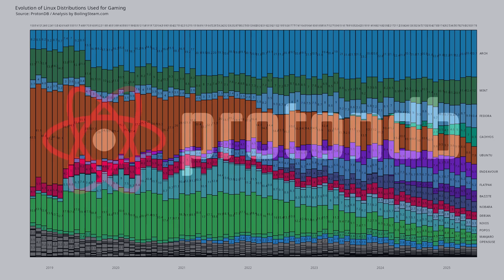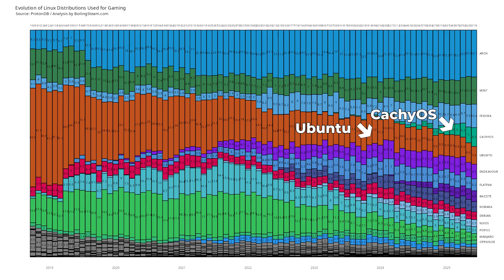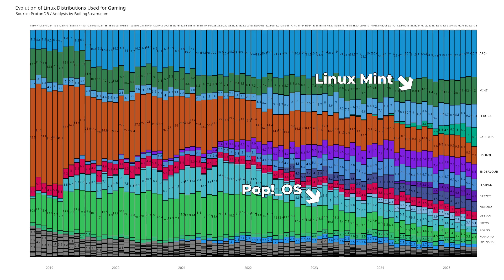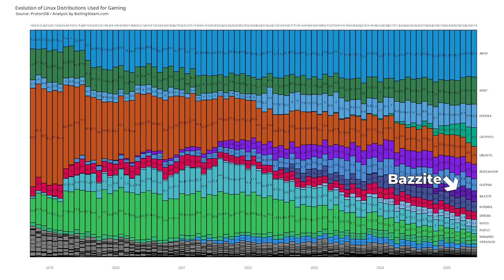Linux Distros for Gaming: CachyOS is Taking over (ProtonDB data)